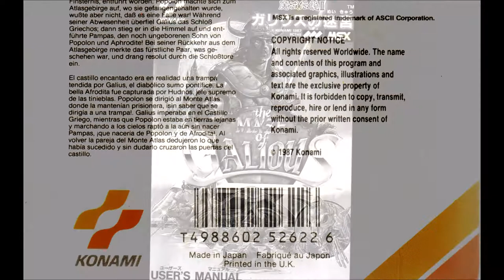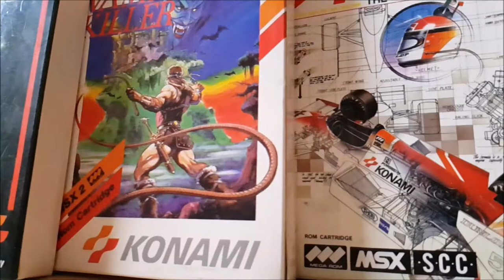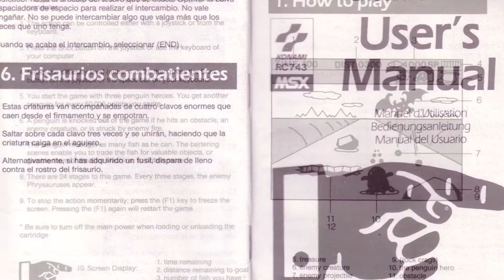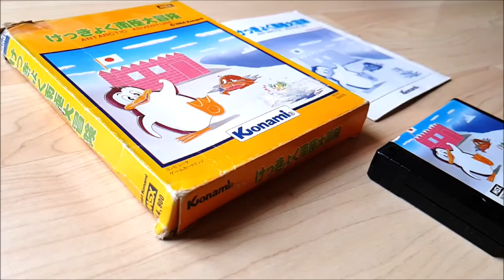Best MSX Game Covers and Booklets (1983-1989)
Nemesis, Salamander, Knightmare, Maze of Galious, Penguin Adventure, Vampire Killer, Super Chess, 737 Flight Simulator, Starship Simulator, Circus Charlie, Athletic Land, Antarctic Adventure, Comic Bakery...
From Konami, HAL, ASCII, Kuma, Mirror Soft...